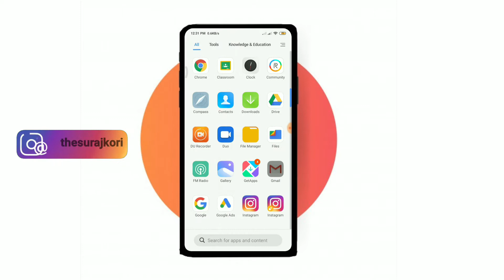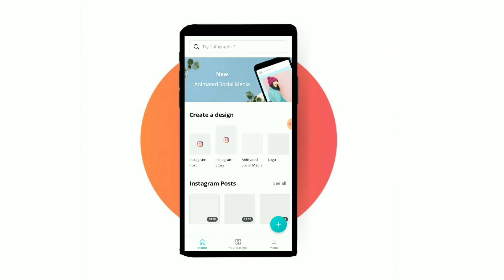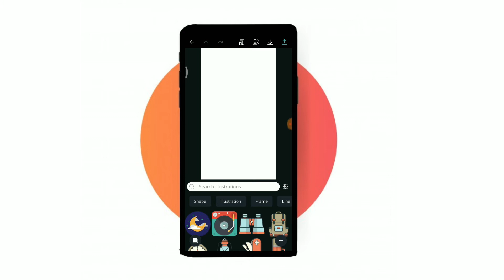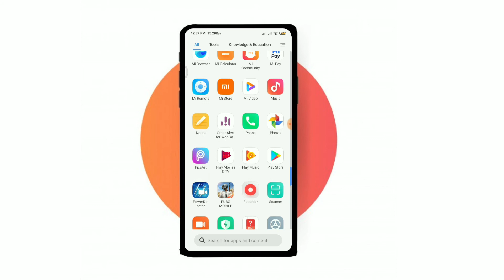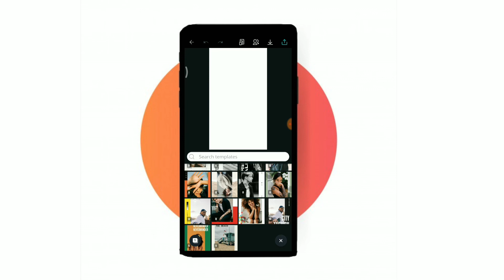How to Make Instagram Story Highlight Cover | Create Instagram Story Highlight icon | 2020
QUERIES SOLVED
instagram highlight stories covers
instagram highlight story covers
instagram story highlight icons
how to create instagram highlight cover
ig story highlight cover
insta story highlight cover
instagram story highlight cover kai se bana ye